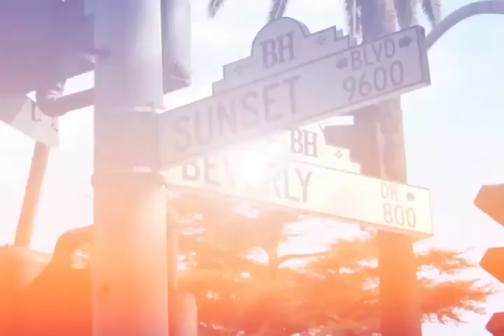Scarlett Johansson dominates the box office with "Lucy"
Actress Scarlett Johansson scores another proud achievement for female cinematic heroes as her latest movie out-muscled other box office contenders. Yong Chavez features the star's action film "Lucy" in tonight's Balitang Showbiz.